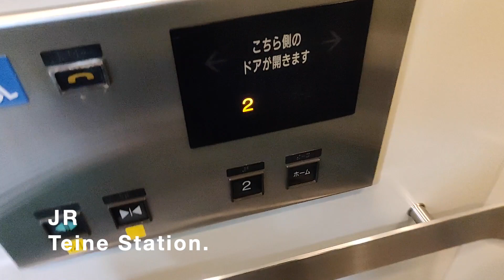JR手稲駅の'あの'エレベーター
2022、春前に撮影

Elevator at Teine Station.

ID:yusaku_48